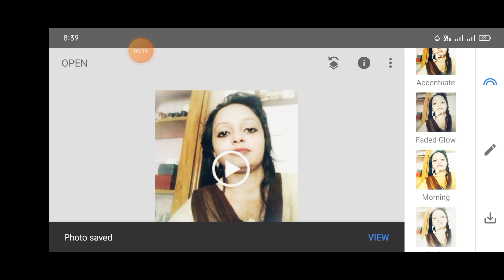Joint Picture simple Photo Edit Part-22 On Your Phone